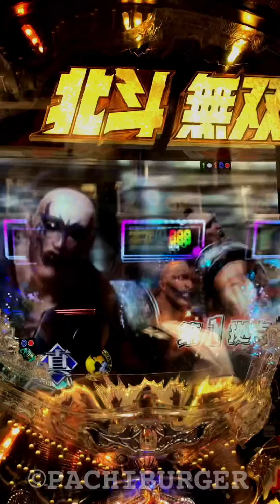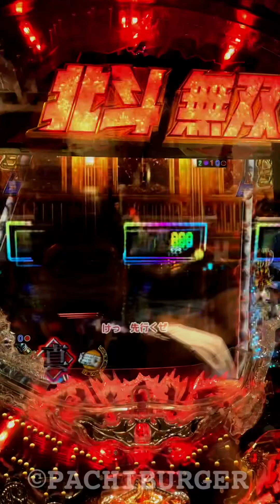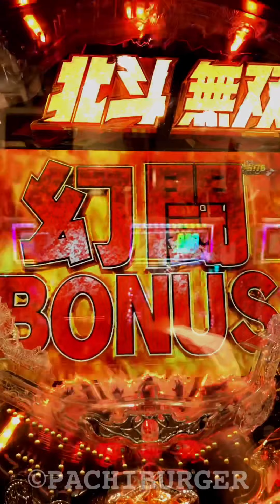変動前『保留の心得』から始まる激熱な展開⁉︎ CR 真・北斗無双 【縦長動画】【スマホ】【サミー】【再編集】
人気機種の中で再生回数が少なく
ぜひ多くの人に見ていただきたい動画を
再編集してアップしております。
一度ご覧になっていましたらゴメンナサイ。